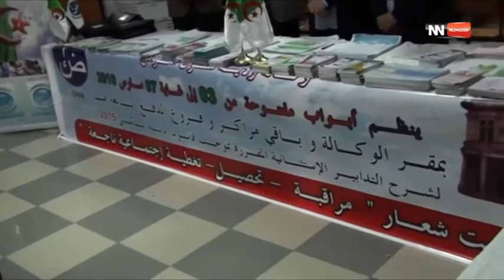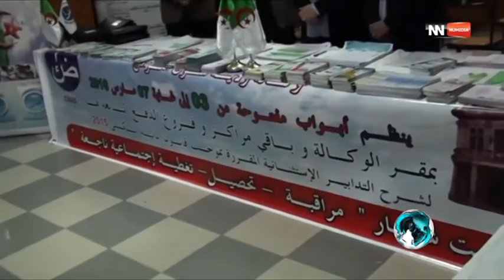النشرة المحلية ليوم 05 03 2016